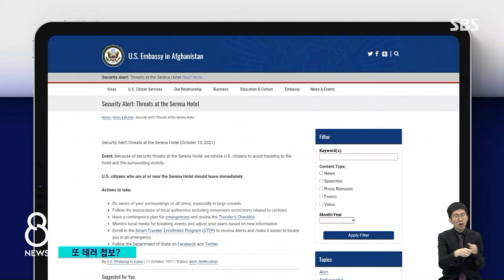"카불 호텔 떠나라"…테러 위협에 대피령 / SBS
아프가니스탄의 수도 카불에 있는 한 특급 호텔에 테러 경보가 내려졌습니다. 미국과 영국은 자기 나라 사람들에게 그 호텔을 즉시 떠나라고 경고했습니다.
자세한 내용, 정준형 기자가 전해드립니다.